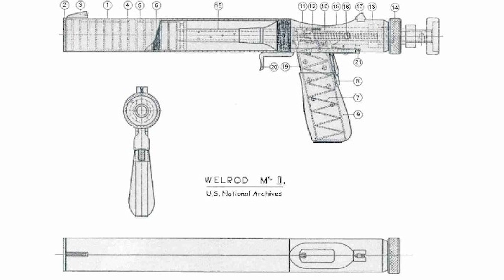B&T STATION SIX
Introducing the STATION SIX from B&T.
The STATION SIX is the modernized version of the Welrod, which traces its roots back to covert action undertaken by OSS and British SOE agents behind enemy lines beginning in World War II, and continued to see use in the numerous conflicts that followed.